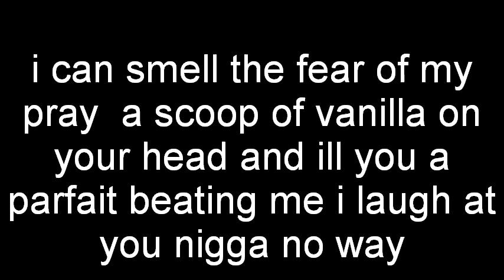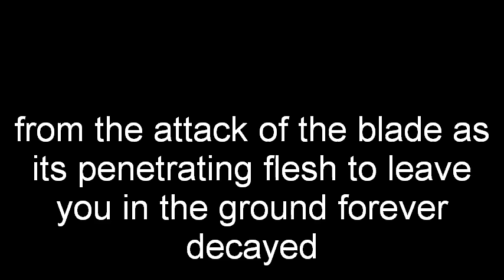Bdt sample for midwest choppers cover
INK ft: B.A.S.S.

Midwest Choppers cover

BDT sample

Lyrics:

when i bust your session gets deleted youve been defeated
your oppisition has just receded from the depleted
im what every emce has dreaded and regreted never battled
now im hated underrated and motha fuckin underestimated
you should know im in another dimension
verbal murderer on a beat imma villian releasing the vision to vicious
get outta my head whats that you said im infected with the sickness
i think youve been mislead instead of informed at the fact that i spit venom
like charlie im winning im sinning im grinning at the fact that your heads im spinning
this throne im fixing im rebuilding a scene thats already been recreated
to the point its hated cruelly stated its been excepted as jaded
(all others have been fuckin sedated)
i can smell the fear of my prey
a scoop of vanilla on your head and ill call you a parfait
beating me i laugh at you bitch no way
(verbal mind play and trickery on a beat)
you seek the skill so your career wont be bleak
as i rip i get it yall bitches are just ignorant thinkin they
can even hope to diminish the likes of me as i relinquish your esteem
imma motha fuckin sedative like morphine
im on another level so far above all of the normal
and i can take it from the formal to the forcefull and make this shit so frightfull
when the moon turns full watch teh bodies fall from the attack of a blade
as its penetrating flesh to leave you in the ground forever decayed
and thats just how the games played i just want to get up in it to win it
so you can call me the villian as i get up in it to finish it
so let them bombs drop quick ill hit you with the shock of all
watch the cryptic message burn as i hit them with the shock of awe
and everybody falls as prodege rises to the top
im steady playin the legendary spot while you bitches play on a coop
and i wont stop cause everyday im writing a new verse thats so diverse
some would say its a curse and im dead but look how i spit it from this hearse